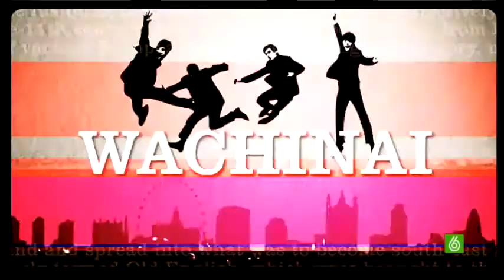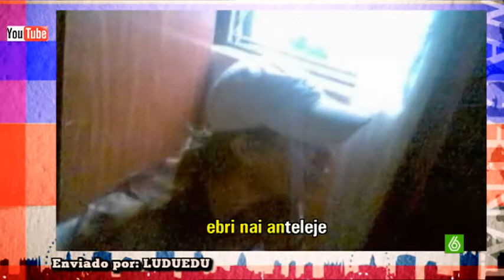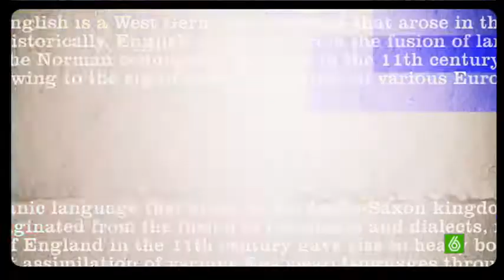Slqh - Videos en wachinai; 9-11-10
Nueva entrega de la sección de Berta Collado y Patricia Conde...